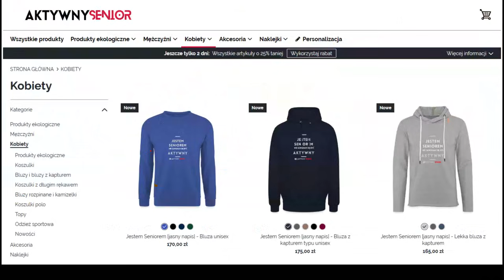PORANNE ROZCIĄGANIE | Spokojna sesja rozciągające na początek dnia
Zapraszam na delikatne ćwiczenia rozciągające, doskonałe na początek lub zakończenie dnia. Idealne ćwiczenia na osób początkujących, które dopiero rozpoczynają swoją przygodę z ćwiczeniami, dla wszystkich którzy chcą porozciągać swoje ciało i zacząć dzień z uśmiechem. Zapraszam!

Dzięki temu mogę dalej rozwijać dla Was Aktywny Senior.

Proszę zostaw komentarz: (kopiuj-wklej)
Wykonane - 🏃🏻
Podobały mi się - 👍🏻
Czuję się teraz super - 🤩
To moje ulubione ćwiczenia - 💛
Wszystkie powyżej  🏃🏻 👍🏻🤩💛